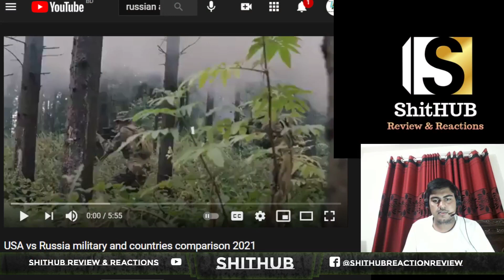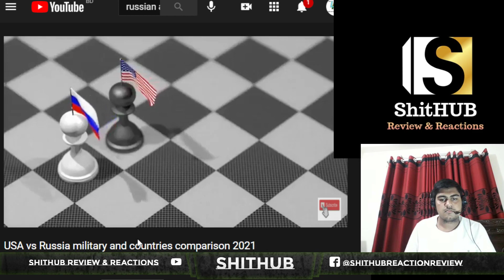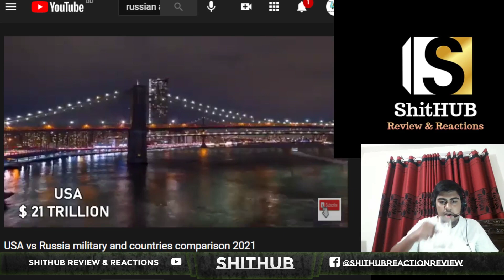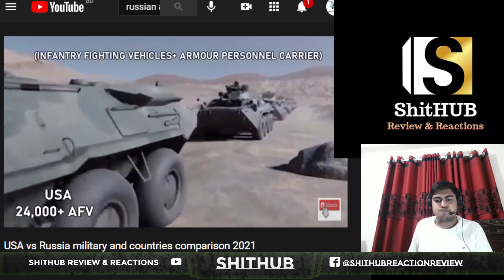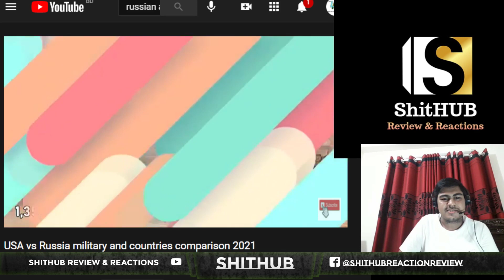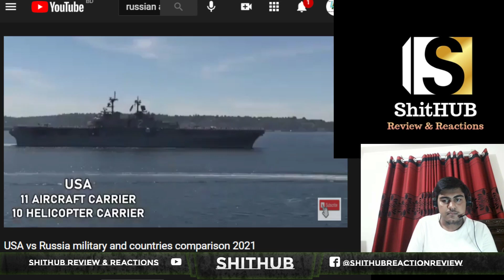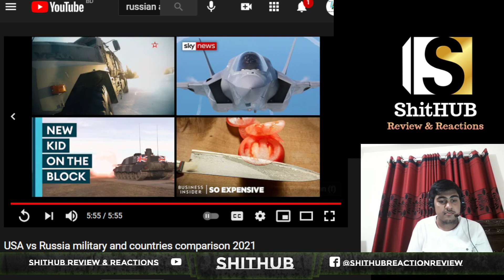Reaction on Russia Vs USA Military Power comparison 2021 Who Would Win? | Bangladeshi Reaction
USA VS RUSSIA Military Power Comparison 2021. Who Would Win?